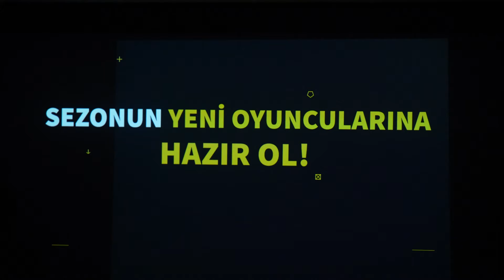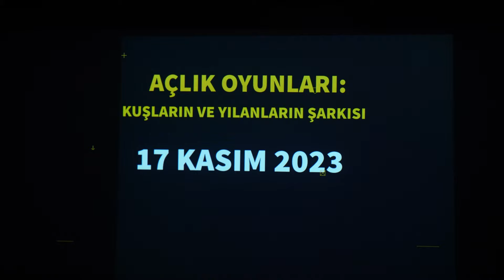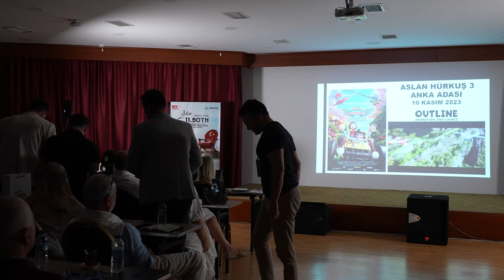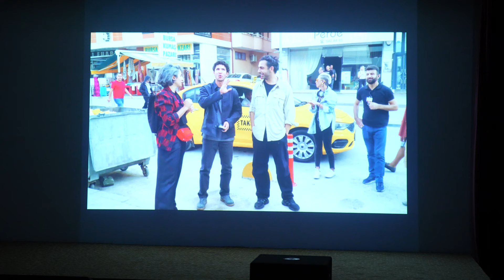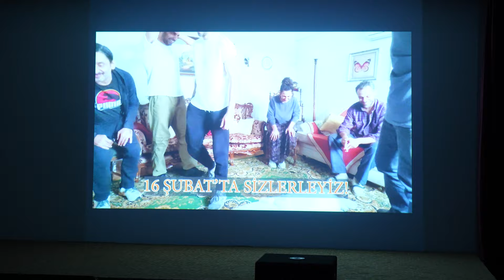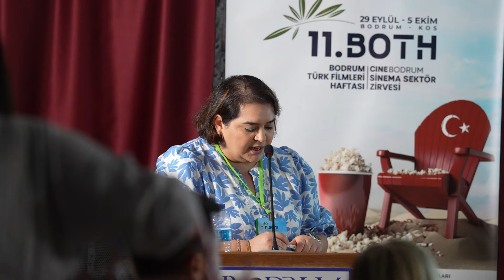A90 Picture 2023-24 Filmleri Tanıtımı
Sinemamızı Yeniden Sevmek: Biletiva  @biletivabilet6906

BODRUM TÜRK FİLMLERİ HAFTASI BU YIL DA ÇOK RENKLİ GEÇECEK

Bodrum Sinema ve Kültür Derneği tarafından Kültür ve Turizm Bakanlığı, Muğla Büyükşehir
Belediyesi, Bodrum Belediyesi’nin desteğiyle düzenlenen 11. Bodrum Türk Filmleri Haftası
(BOTH), 29 Eylül - 5 Ekim tarihleri arasında davetlileri ve Bodrum halkı ile buluşuyor.
Bodrum Türk Filmleri Haftası 11. Kez , “Sinemanın yeri ayrı, sinemada yerin ayrı” sloganıyla
gerçekleşiyor. Etkinliğe katılan davetliler son dönemin en iddialı filmleri ile buluşurken,
gelecek sezonun film tanıtımlarını da yönetmenlerin ve oyuncuların sunumuyla izleme şansı
buluyorlar. Bodrum Kalesi’nde düzenlenecek olan açılış ve ödül töreninin ardından değerli
sanatçıların konserleri, stand up ve dans gösterileri yer alıyor. Ünlü sanatçıların katılacağı ve
ödül alacağı heyecan verici geceye tüm halkımız davetlidir.

ÜNLÜ İSİMLER DE BASIN TOPLANTISINDAYDI

Geçtiğimiz günlerde Bodrum’da yaşayan ünlü oyuncuların da katılımı ile gerçekleşen Bodrum
Türk filmleri Haftası basın toplantısında Bodrum’a yerleşme kararı hakkında konuşan başarılı
oyuncu Fikret Kuşkan “4-5 yıldır planladığımız bir şeydi. İstanbul fazla büyüdü o yüzden ailem
ve benim için çok doğru bir karar olduğuna inanıyorum. Burası bizim için sakin bir liman.”
Dedi.

Basın toplantısına katılan bir diğer ünlü oyuncu Kaan Çakır ise; “ Bodrum sosyo kültürel
birikimi, tarihsel zenginlikleri, sanat ve sinema konularında çok önemli etkinliklere ev
sahipliği yapmak için çok ideal bir yer. Bodrum Türk Filmleri haftası 11. yılında bu doğrultuda
çok yol almış, adını Bodrum’dan alan nadir, gelecek vaat eden ve aynı zamanda sektörde
önemli misyonu olan bir etkinlik. Bu etkinlikte yer aldığım için çok mutluyum.” Dedi.
Bodrum Sinema ve Kültür Derneği Başkanı Cenk Sezgin ise: “CineBodrum Sinema Sektör
Zirvesi ve zengin seçki sunduğumuz vizyon filmleriyle, Cumhuriyetimizin 100. yılını
kutladığımız bu senenin özelliğine yakışır bir program hazırladık. Sinemanın yeniden eski
gücüne kavuşması ve sektör dinamiklerinin Türk Sineması lehine dönmesi hepimiz için
mutluluk verici gelişmelerdir. Gerçekleştirdiğimiz bu haftanın bu yönde büyük katkı
sağlamasını hedefliyoruz.'' dedi.

ÖZEL ÖDÜL YILMAZ GRUDA ANISINA VERİLECEK

Bodrum Türk Filmleri Haftası 2023 programında geçtiğimiz günlerde kaybettiğimiz değerli
sanatçı Yılmaz Gruda adına, bir diğeri ise Bodrum’un önemli simgelerinden olan ölümünün
50. yılında Halikarnas Balıkçısı adına iki özel ödül verilecek.
Her yıl olduğu gibi bu yıl da “Yaşam Boyu Onur Ödülü”, “Genç Başarı Ödülü” sektördeki
değerli isimlerle buluşacak. Eğlenceli bir komedi filmi olan “İllegal Hayatlar” ve başrol
oyuncusu Mahsun Karaca, bu senenin oldukça ilgi gören filmlerinden “Kurak Günler” ve
başrol oyuncusu Selahattin Paşalı ile Ali Poyrazoğlu, Fikret Kuşkan, Zafer Algöz, Melek Baykal
gibi değerli isimler Bodrum'da sinemaseverlerle buluşacak.